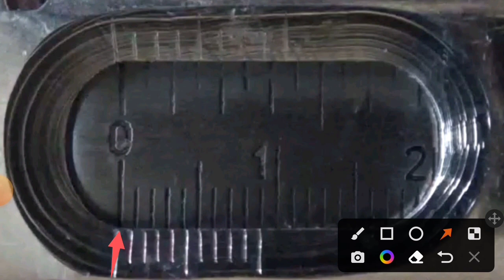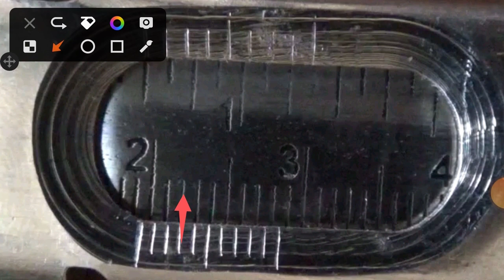vernier calipers class 11 physics practical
To measure diameter of a small spherical/cylindrical body and to measure internal
diameter and depth of a given beaker/calorimeter using Vernier Callipers and hence find its volume.
class 11 physics 1st experiment
vernier calipers wala experiment kaise karte hai
vernier calipers experiment with readings and calculations
vernier experiment hindi video